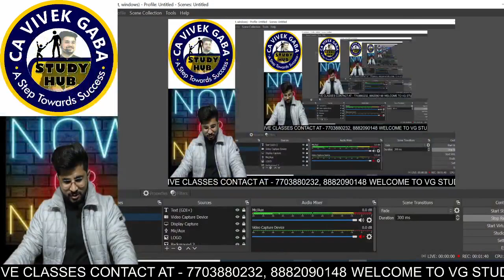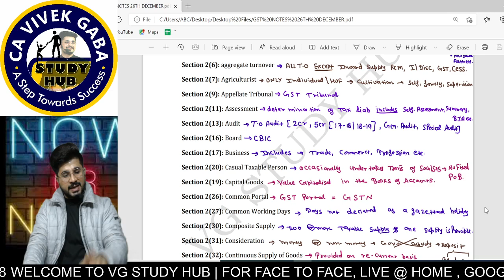GST Revision Notes | Tonight@9PM | Live@CAVivekGabaVGSTUDYHUB | Must Attend | Final Punch😊